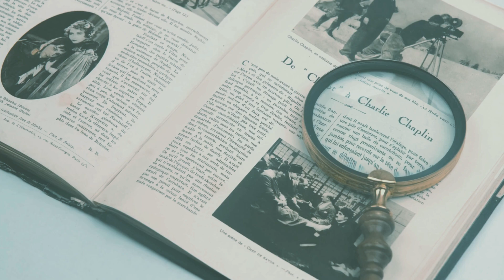"How Charlie Chaplin Made the Funniest Boxing Scene Ever!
Charlie Chaplin wasn’t just a comedic genius—he was a master of choreography.  His legendary boxing scene almost didn’t happen. Chaplin turned a simple idea into pure movie magic.